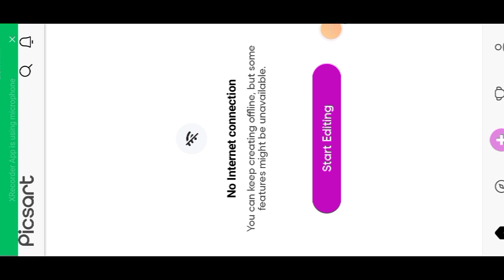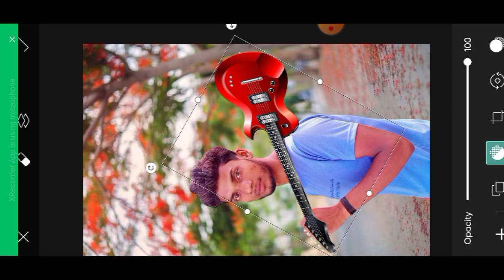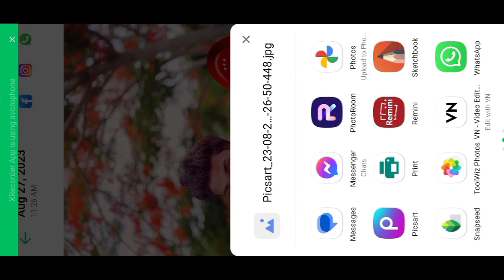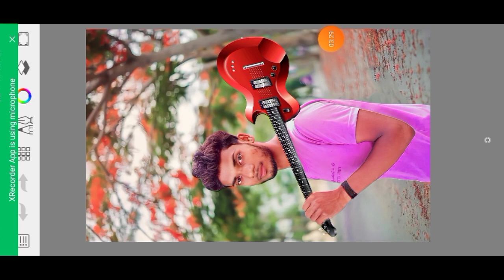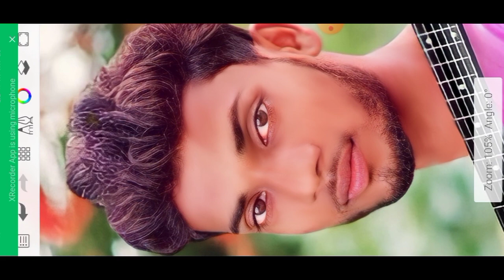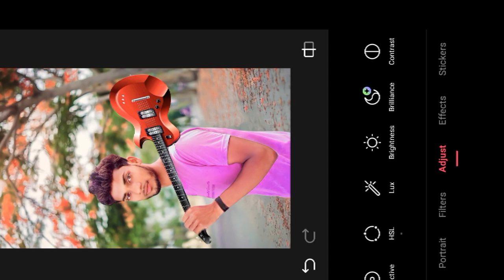Guitar Wala Photo Editing ।।😱 गिटार फोटो एडिट कैसे करें ।। picsart ..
support Karo please 🙏🙏

Hello friends 🙏
                     आज के इस वीडियो में हम आपको गिटार वाली फोटो एडिट करके सिखाने वाले हैं तो इस वीडियो को पूरा देखे अगर आपको वीडियो पसंद आए तो वीडियो को लाइक कर दे और चैनल को सब्सक्राइब जरूर करें 🇮🇳🙏